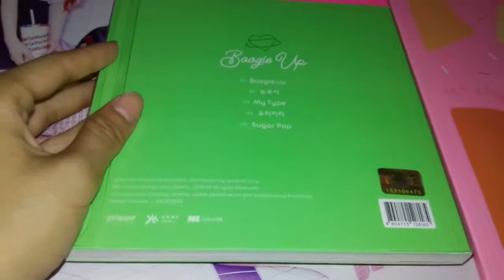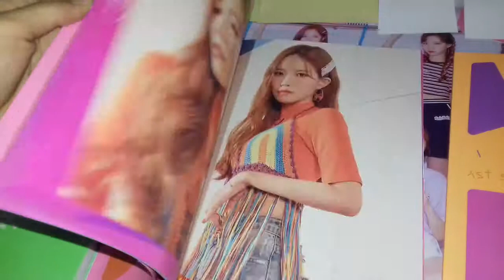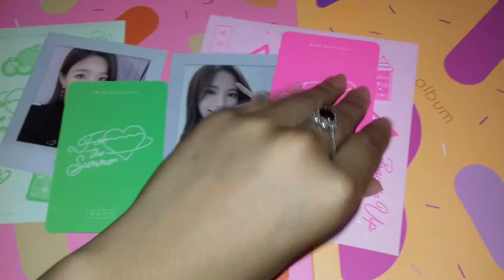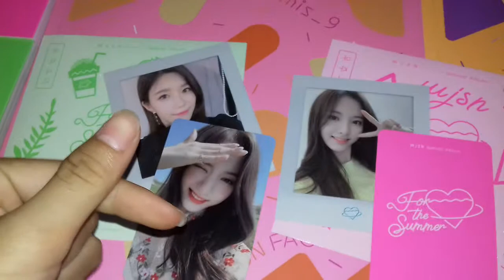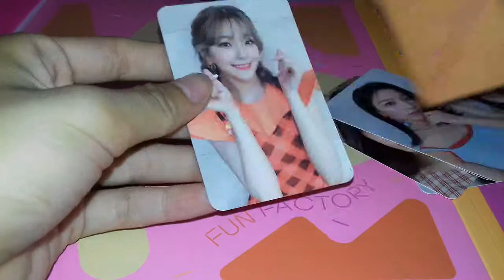[UNBOXING] WJSN ALBUM FOR THE SUMMER (BOOGIE UP ) , FROMIS9 ALBUM FUN FACTORY ( FUN)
Unboxing album